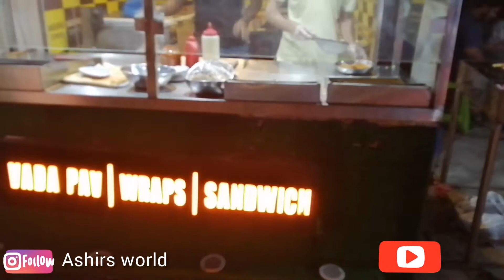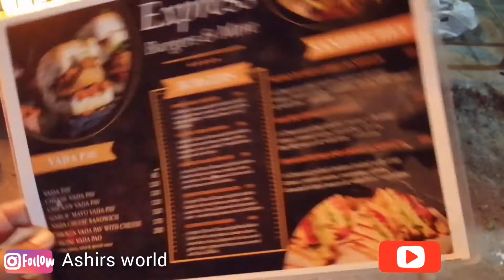Vada Pav | Vada Pav Express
Hey guys i bought this vada pav from vada pav express PIA road lahore. Taste is delicious. Must give a try. Price is also reasonable.